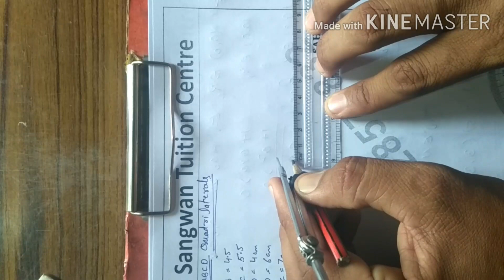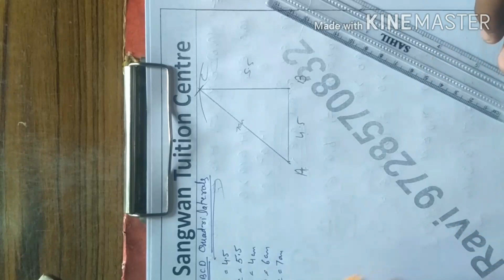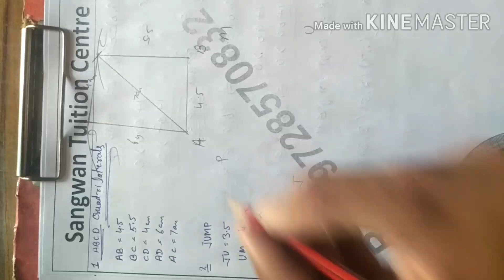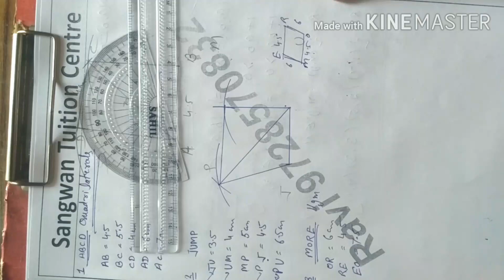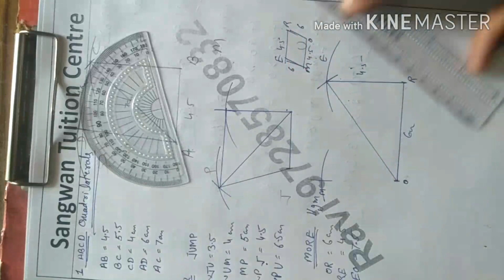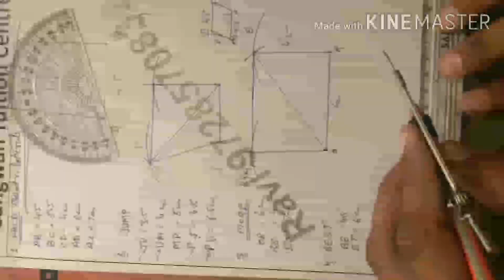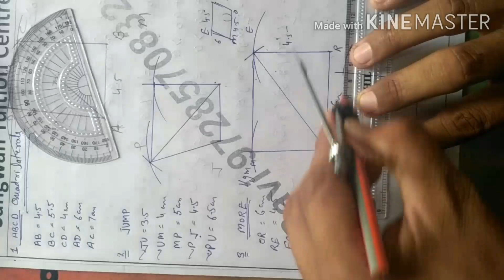Class 8th Practical Geometry Exercise 4.1 by RS SANGWAN CLASSES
Hlo friends

Welcome to youtube channel RS Sangwan Classes

Dosto aaj hum is video me Class 8th chapter 4  Practical Geometry Exercise 4.1 ko solve krenge

Thanks

RS Sangwan Classes